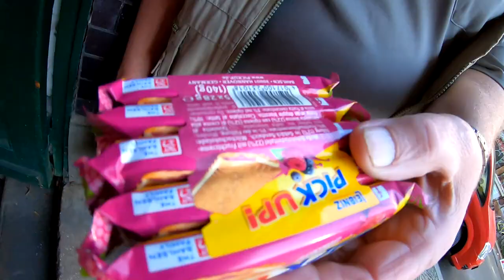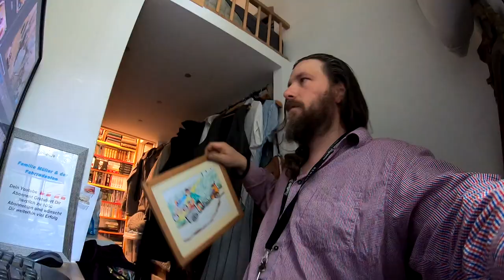BZ eine Zeitung zum aufregen,Mondia Aufbau geht weiter # 1057 Tommys Vlog´s